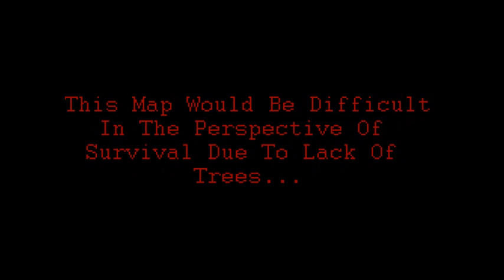Minecraft Mushroom Biome Island Seed